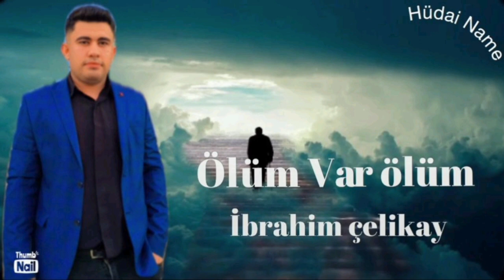Ölüm Diye Bir gerçek Var !!! Ölüm var İlahisi Sizlerle 😱🤲